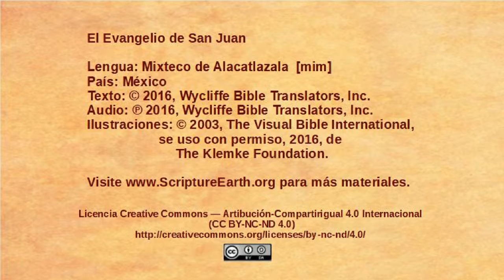Mixteco de Alacatlatzala - John 20:19-31 - Jesus appears to the disciples [mim]